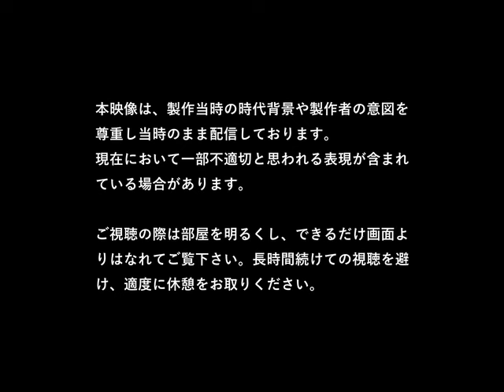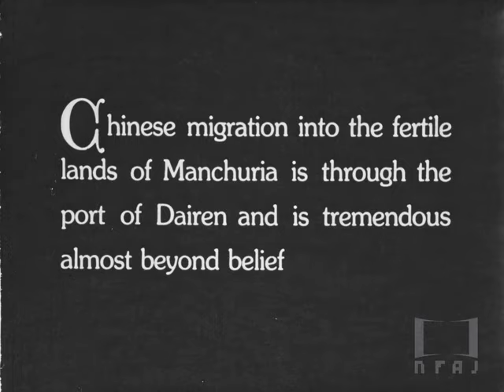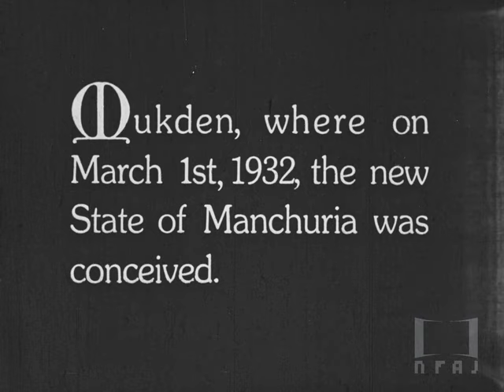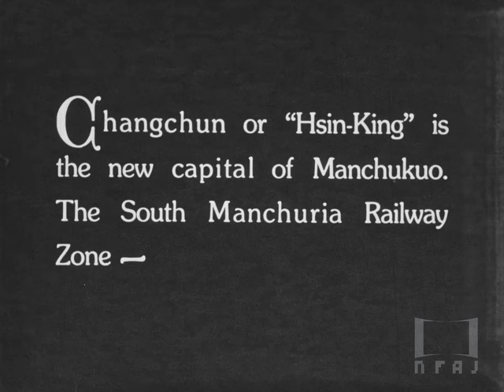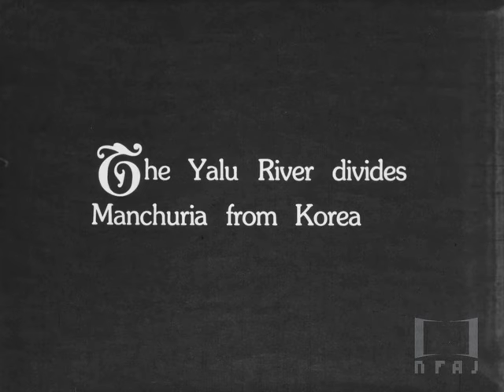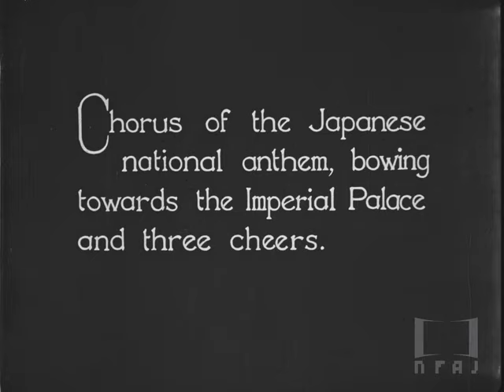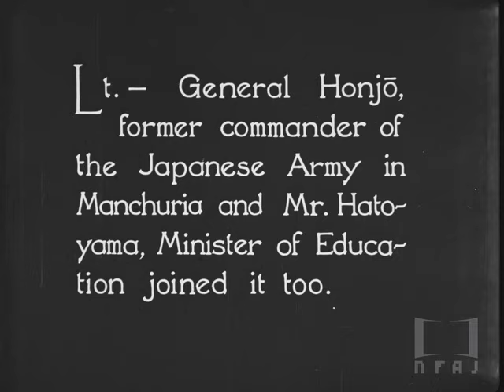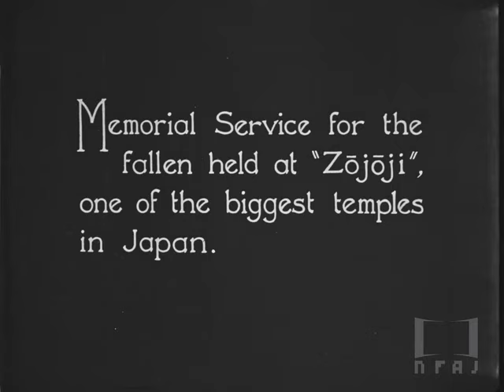【全篇】『MANCHUKUO The Dawn of a New Era in the Far East（満州国 極東の新時代のあけぼの）』1932年｜「フィルムは記録する」より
『MANCHUKUO The Dawn of a New Era in the Far East（満州国 極東の新時代のあけぼの）』(マンシュウコク キョクトウノシンジダイノアケボノ、1932年)
製作会社不詳
30分,白黒,サイレント

満洲事変勃発1周年を機に、1932年3月1日に建国した満洲国の現状と日本における親善ムードを２部構成で紹介する（中間字幕はすべて英語）。繁華な大連の街角と優雅な星ヶ浦ヤマトホテルの紹介から始まる前半では、旅順、奉天（現・瀋陽）、撫順の石油プラントと露天掘りの炭鉱、新京、哈爾浜、鴨緑江に架かる橋梁などが点描されていく。後半は日本国内における祝賀風景が描かれており、一部は『満洲事変一周年篇』と重複している。

「フィルムは記録する ―国立映画アーカイブ歴史映像ポータル―」では、1922年から1936年までに製作された49作品を新たに公開いたします。この時期の前半は、文部省製作による秀作や長篇の観光映画などが注目されますが、満州事変勃発以降の作品になると、軍事色の急速な高まりを伺うことができます。国立映画アーカイブでは、今後も随時公開作品を増やしていく予定です。ぜひサイトをお訪ねください。

Manshukoku: Kyokuto no shijidai no akebono (1932)
Productions unidentified.
30 minutes, b/w, silent.

The third edition of this site presents 49 additional titles covering the years from 1922 to 1936. While the earlier years see some masterworks produced by the Ministry of Education and a feature-length tourism film,the selection after the Manchurian Incident represents the rapid growth of militarism. NFAJ plans to keep adding new titles to the site regularly.